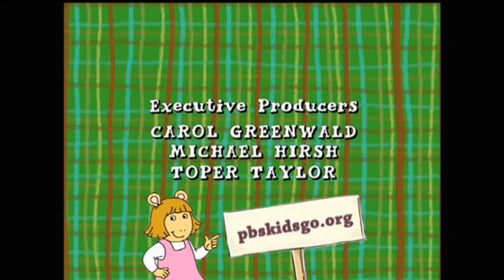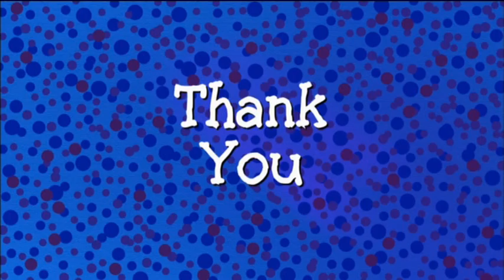PBS KIDS Program Break (2021 WSEC-DT4)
8:30pm program break on PBS KIDS Channel

This video was recorded as part of my personal collection of my television recordings, please request permission to copy, download, edit, or otherwise redistribute this recording, please be respectful and enjoy. Uploaded by ThePBSGuy on YouTube.